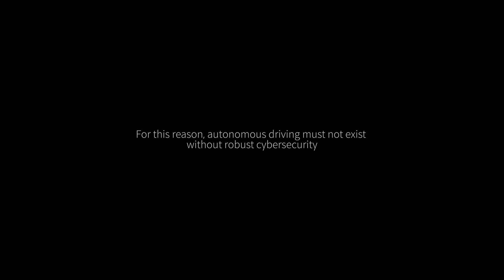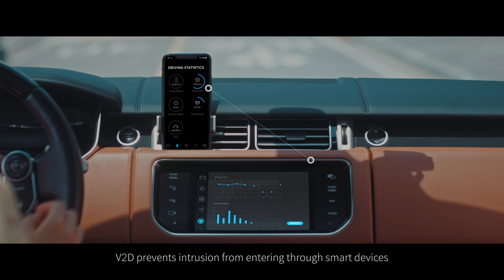Introducing AUTOCRYPT - Automotive Cybersecurity Solutions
Secure First, Then Ride
Companies, organizations, and public institutions have relied on AUTOCRYPT’s solutions for over a decade. See how we offer end-to-end, total security solutions for autonomous, connected, and electric vehicles.

Complete, Secure, and 5G-ready.